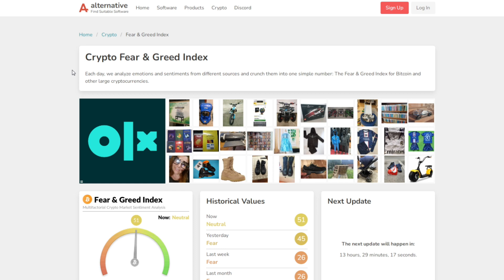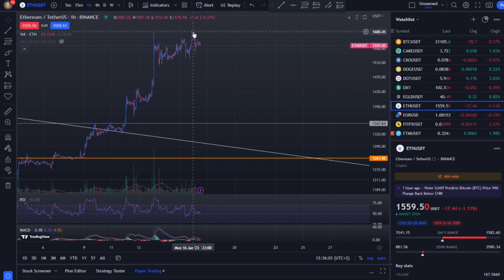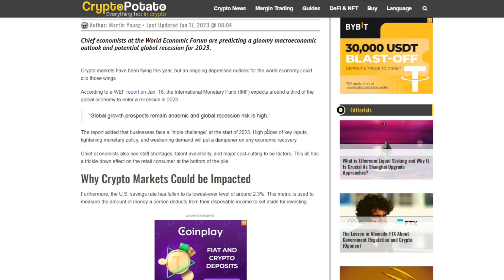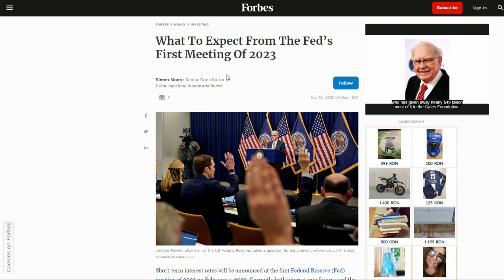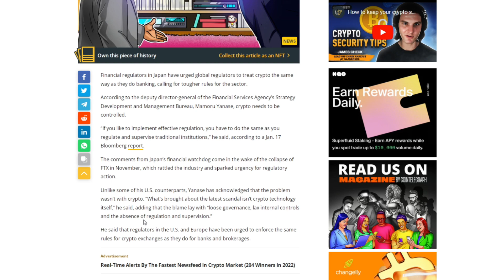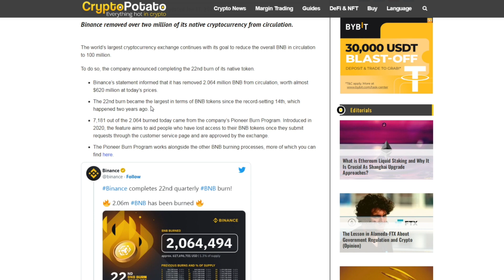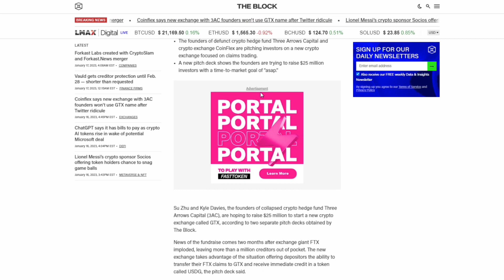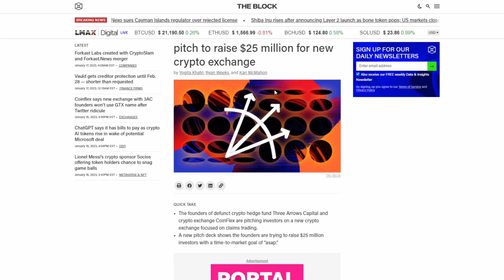BINANCE ARDE 2 MILIOANE DE MONEDE BNB | Bitcoin asteapta miscarea lui S&P 500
Piata crypto, dar si Bitcoin asteapta miscarea pietei bursiere, in timp  ce Binance anunta un burn record de peste 2 milioane de criptomonede BNB.
Vom vedea cum arata spatiul blockchain in aceasta perioada, dar si alte proiecte crypto care au cresteri interesante in aceasta perioada precum Ethereum, The Sandbox sau Decentraland.